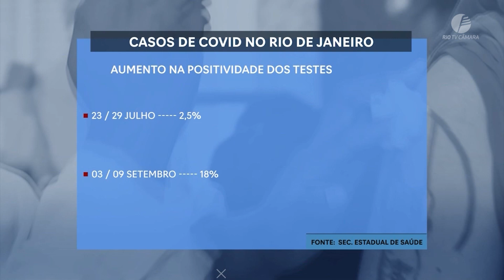Câmara Rio Notícias - 1ª Edição - 11.09.2023